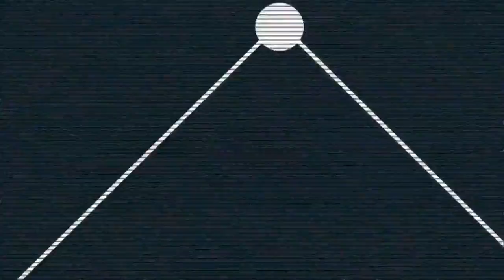Resumen | Acereros 4 - 5 Tecolotes | LMB - Temporada 2022 - Jornada 13 | Internetv Deportes